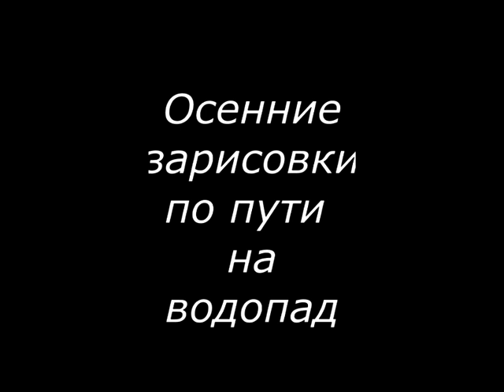Осенние зарисовки или прогулка к Кайракскому водопаду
Kairak waterfall in the Turgen gorge. Кайракский водопад в Тургеньском ущелье.